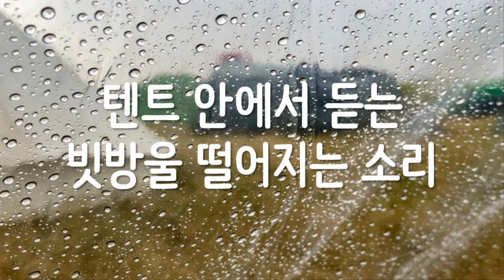텐트 안에서 듣는 빗방울 떨어지는 소리, 10시간 듣기, ASMR , 심심할 때 듣는소리, 백색소음